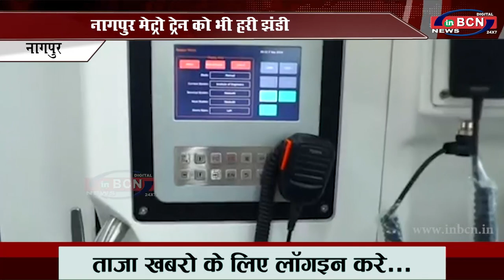अनलॉक-4 के दिशा-निर्देश जारी, नागपुर मेट्रो ट्रेन को भी हरी झंडी... INBCN NEWS